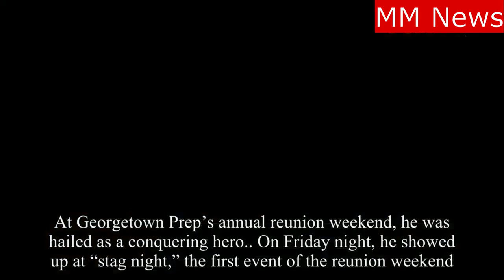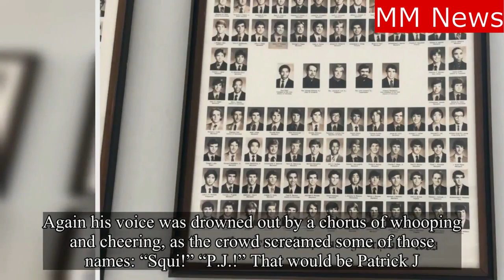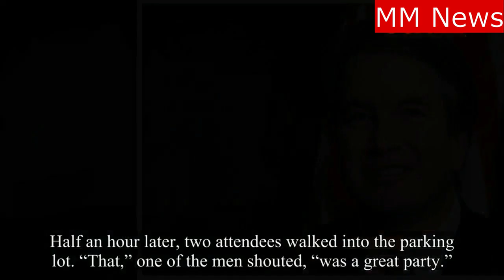Brett Kavanaugh is praised as a Hero Georgetown Prep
During halftime at Georgetown Preparatory School’s homecoming football game Saturday, a group of students swiped through photos on their phones as they waited in a long line for burgers and fries. One sandy-haired boy tapped his latest image: a selfie with Justice Brett Kavanaugh, the newest member of the Supreme Court and an,  alumnus of Georgetown Prep Class of 1983.

Kavanaugh — whose years at this prestigious Catholic boys’ school were under a microscope during his Senate confirmation battle — was back on campus.